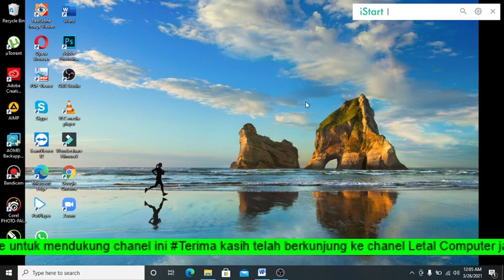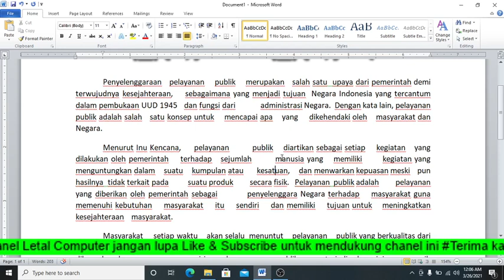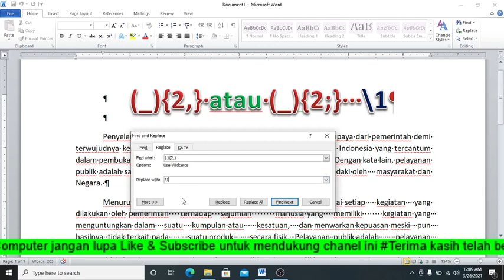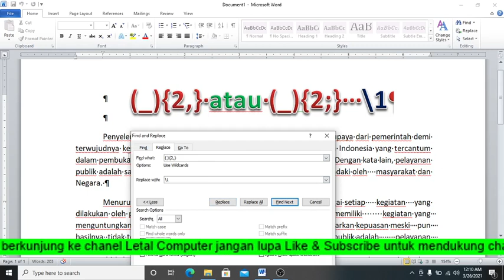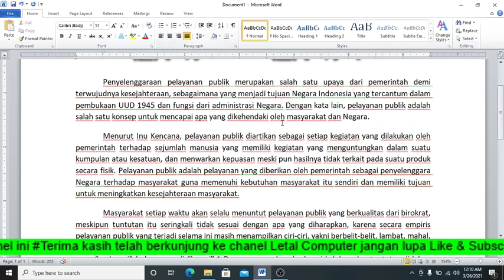Cara Mudah Memperbaiki Spasi yang Berantakan di Microsoft Word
Pada Tutorial kali ini kita akan membahas tentang bagaimana Cara Mudah Memperbaiki Spasi yang Berantakan di Microsoft Word.

Seringkali kita kesulitan merapihkan naskah yang di copy dari google. Biasanya naskah yang kita ambil dari google posisi spasinya berantakan. Pada tutorial kali ini akan saa jelaskan Cara Mudah Memperbaiki Spasi yang Berantakan di Microsoft Word agar nantinya teman-teman bisa lebih cepat, rapi dan tepat dalam menyusun dan merapihkan paragrap yang berantakan tersebut.
Selamat mengikuti tutorial Cara Mudah Memperbaiki Spasi yang Berantakan di  Microsoft Word

Trims